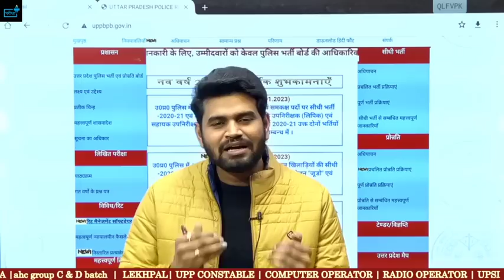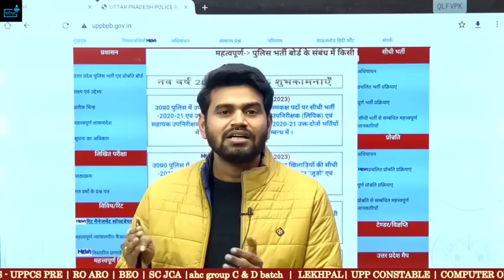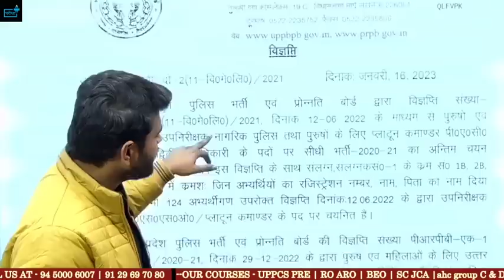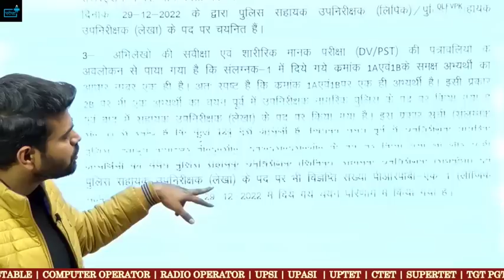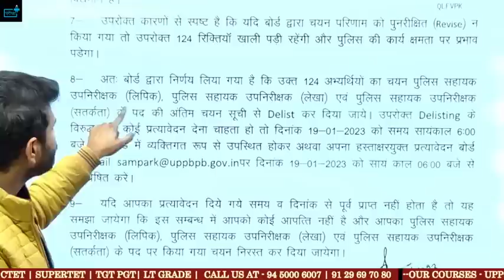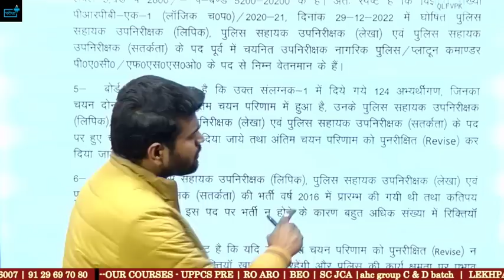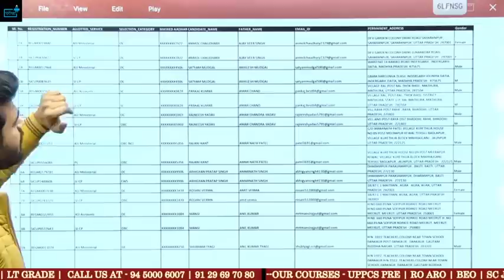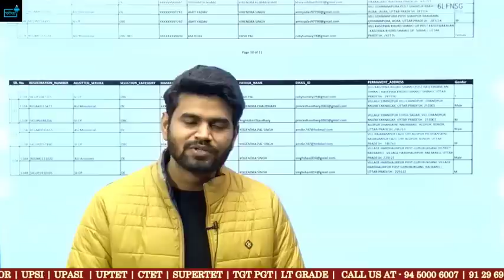UP SI ASI RESULT में बड़ा बदलाव, UPSI CIVIL और CONFIDENT RESULT CHANGE, नयी लिस्ट कब तक ?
मार्क्स देखने के लिंक पर क्लिक करें
upconstable eleigbility
up asi si answer key cut off survey🎯परीक्षा प्लस परिवार में आपका स्वागत है